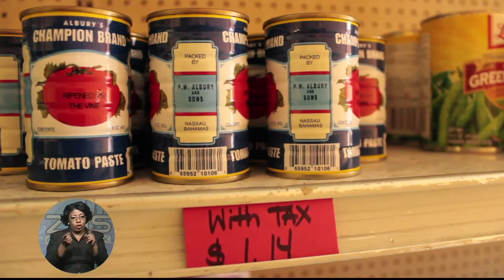ZNS News -Pt.1- Sat. Apr. 4th 2015